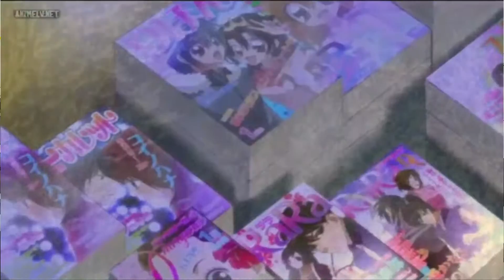TOP 5 Momentos Navideños del Anime